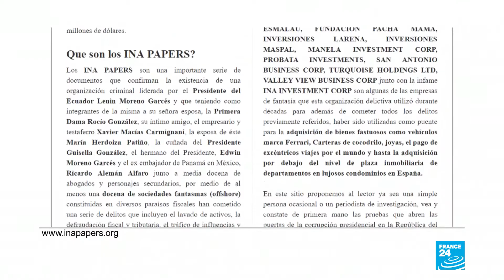De momento, Assange, permanecerá en la embajada de Ecuador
Las relaciones entre Assange y Moreno pasan por un momento delicado desde que el mandatario llegó a la Presidencia y marcó una línea política distinta a la de Correa.